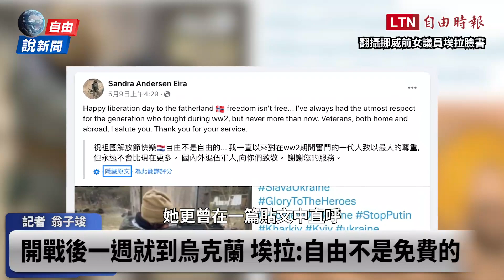自由說新聞》前挪威女議員變神槍手！前線參戰畫面曝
【更多內容  請見影片】訂閱【自由追新聞】全新的視界！